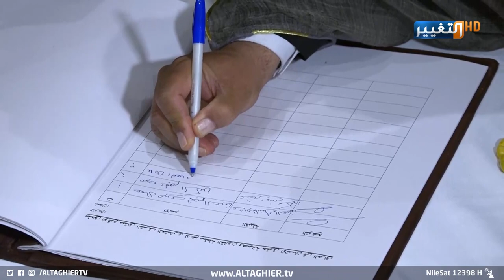عشائر العراق توقع ميثاق شرف لدعم سلطة القانون | تقرير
وقع شيوخ وأمراء عشائر العراق ميثاق شرف لدعم سلطة القانون وصيانة حقوق الانسان وتعزيز الدور الحكومي في الحد من الظواهر السلبية الدخيلة على المجتمع العشائري